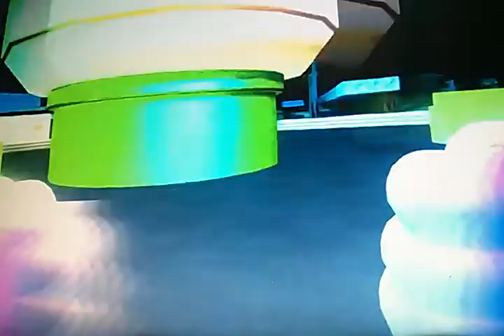new rides and full budget